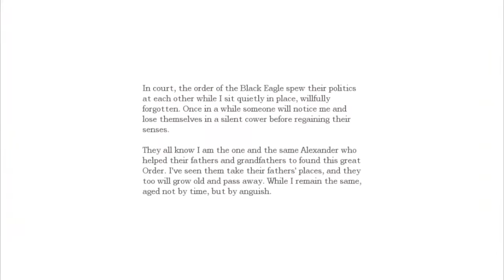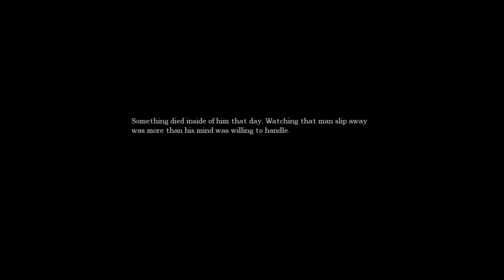Let's Explore Amnesia: The Dark Descent - part 20 - The Choir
Today we start off on trying to find all the ingredients for Agrippa's Tonic, leading us to a very spooky place called the Choir.